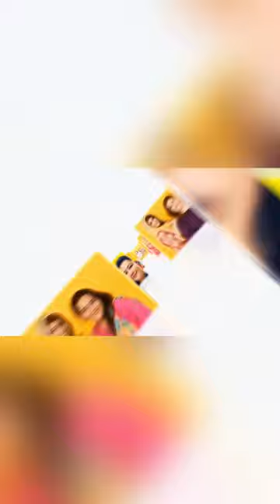19 November 2023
My Dignity My Pride | Episode
03 | Topic: Bullying
Rima Aziz
Senior Executive Member
Sparks Business Club
Owner
Shaheen’s Kitchenette
“Each time a woman stands up for herself, without knowing it possibly, without claiming it, she stands up for all women.”
“My Dignity My Pride”
Season 1
A project by
Sparks Business Club
Ali Al Balushi Photography Studio.

@businessclub/videos